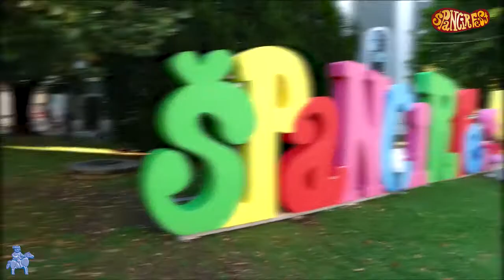The Memories of Špancirfest 2016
This is Špancirfest - the creative street festival in Varaždin, Croatia